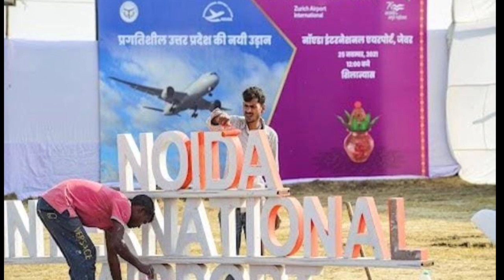Non Vaccinated Passengers के लिए Good News 👉 8 जून से Quarantine Rules खत्म हो गया South Korea से...